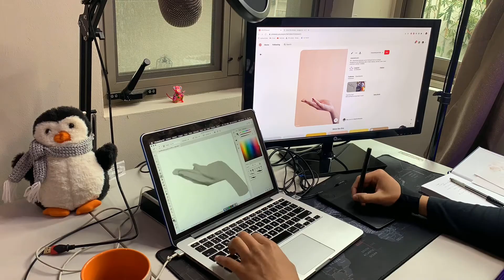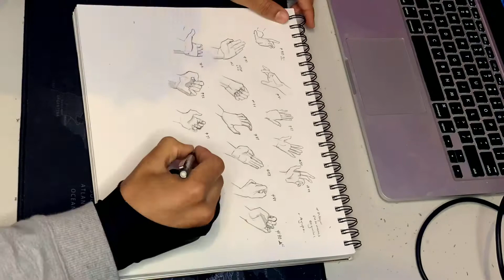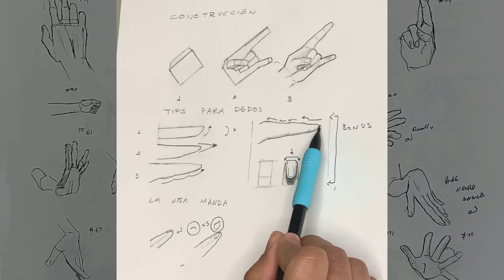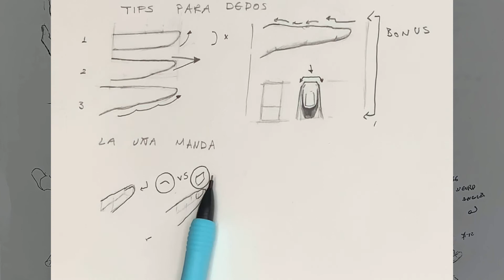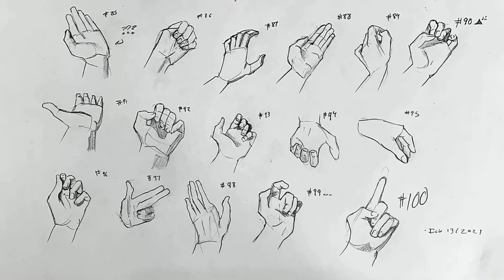dibujo 100 MANOS: Tips para que dibujes MEJOR!!!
El propósito de este reto es ponerme al límite de mis habilidades. De esta manera sacar todo mi potencial al momento de dibujar y así poder aprender. Quiero compartir mis aprendizajes contigo para que aprendas mientras te entretienes.